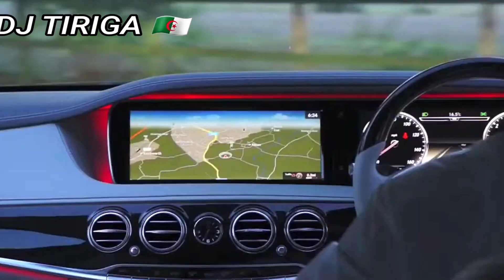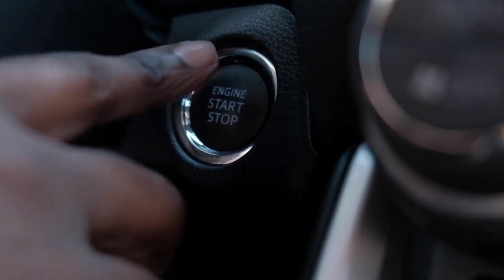اجمل اغنيه عشقي في المريولات❤️‍🔥تجعلك تعيدها كل يوم💊♥️🎹Ray#remix 🎵🇩🇿